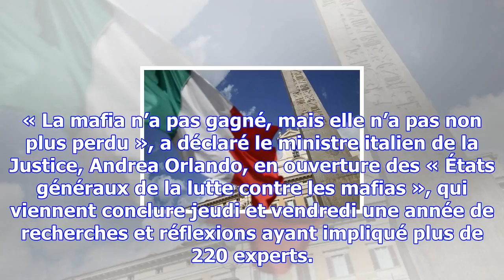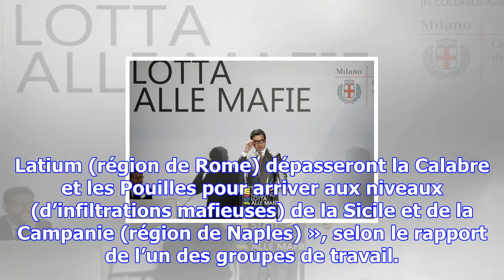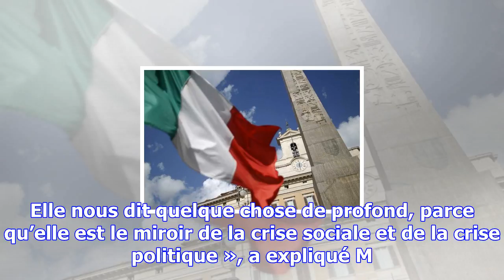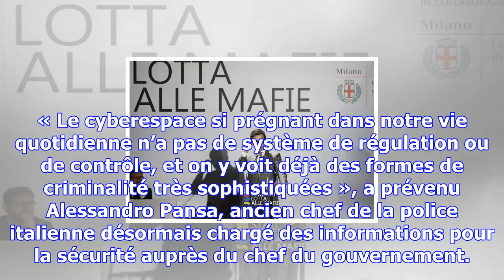L’italie dresse un tableau préoccupant de la force de ses mafias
« La mafia n’a pas gagné, mais elle n’a pas non plus perdu », a déclaré le ministre italien de la Ju...